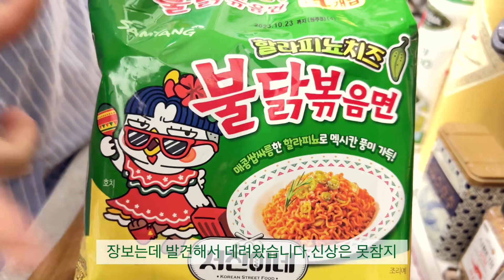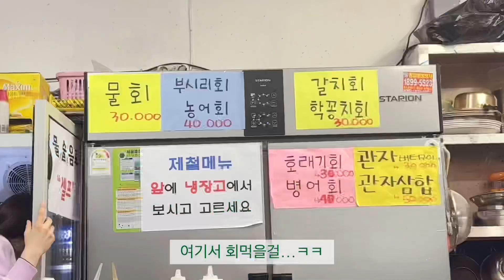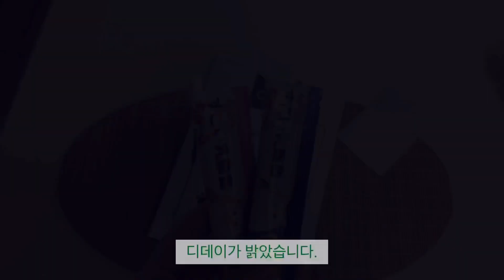SUB|신혼요리 브이로그|제육탕에 쌈싸먹으면 얼마나 맛있게요🥬.할라피뇨 치즈 불닭.열무국수.쭈삼.짬뽕수제비.만들어 먹는 집밥 먹방 일상 브이로그.문래동 나들이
이번에도 잊지않고 찾아와 주셔서 감사합니다💕
오늘도 편안하게 봐주셨으면 좋겠어요.
밥 꼭 챙겨드시고 행복한 한 주 보내세요🫶